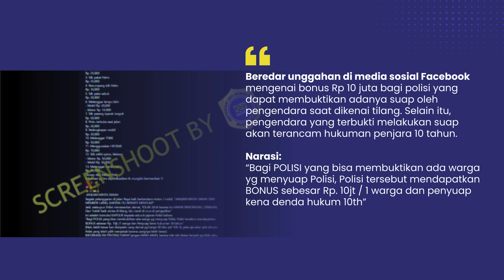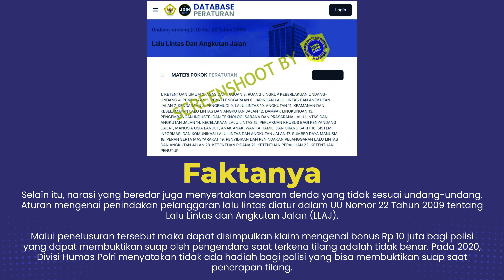TIDAK BENAR, BONUS RP 10 JUTA BAGI POLISI YANG BUKTIKAN SUAP TILANG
Klaim mengenai bonus Rp 10 juta bagi polisi yang dapat membuktikan suap oleh pengendara saat terkena tilang adalah tidak benar. Pada 2020, Divisi Humas Polri menyatakan tidak ada hadiah bagi polisi yang bisa membuktikan suap saat penerapan tilang.